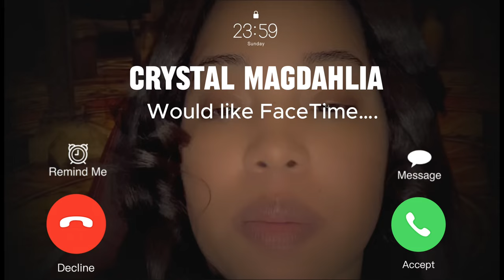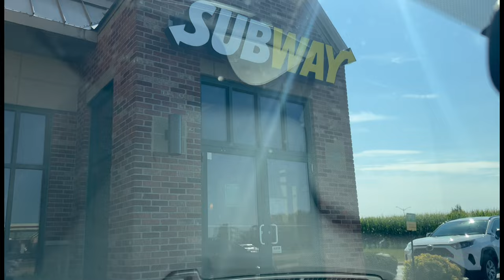What!!! You've Never Seen Pretty Woman!!!!!!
I can't believe my sister has never seen Pretty Woman!!!

Green Bay, Wisconsin, vlog, vlogger, weekly vlog, Pretty Woman, Julia Roberts, driving, adventure, Subway, sub sandwich, Kwik Trip, small business owner, ceo, seo, marketing,